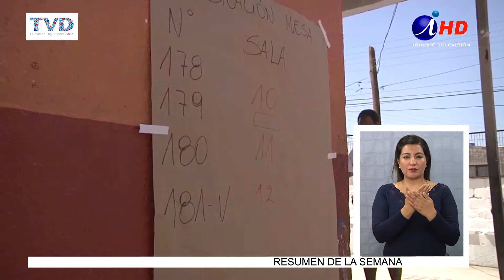CRITICAN AUSENCIA DE NUEVA MAYORIA EN PRIMARIAS (2017.06.30) Lengua de señas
Cuando faltan pocas horas para la realización de las primarias, en las que sólo participan independientes y militantes del Frente Amplio y Chile Vamos, surgen críticas por la eventual inasistencia de electores, debido señalan algunos, a la poca cultura cívica y la poca convocatoria de los políticos. El tema del partido final de la Copa Confederaciones, podría tener incidencia y sería una excusa para la merma de votantes.